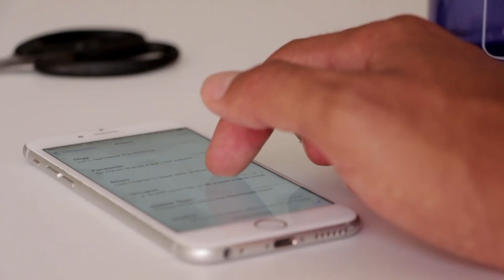Qué hacer cuando pierdes la motivación 😒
★Como Conseguir Audiolibros paso a paso

En el video de hoy te hablo sobre que puedes hacer cuando pierdes la motivación o inspiración como emprendedor.

Dile Adiós a la Ignorancia en: Emprendimiento, Libertad Financiera, Hacer Dinero Online y Crecimiento Personal.